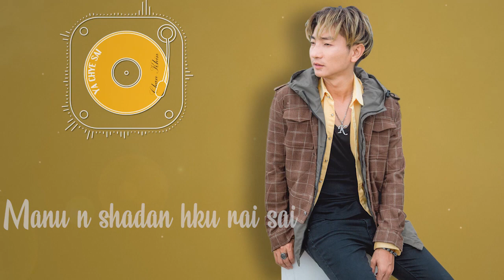CHAN KHIN-Ya Chye Sai | composer - G. Zung Ki (Official Lyrics Video)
Song Title - YA CHYE SAI
Composer- G. Zung Ki
Released 4 Feb 2020
Official V#3

Constructor of Music (C.O.M)
Stream and listen music
Finalising Version 1.2

Online - Anytime - Anywhere
2020